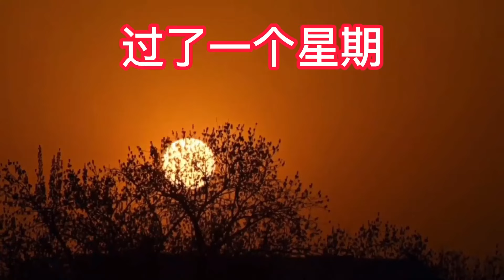惊险外海宝坑喜获超大鲈鱼，八爪黄黑雕无处不在，阿生一趟大赚9500【赶海阿生】